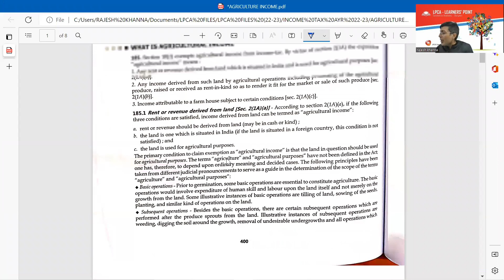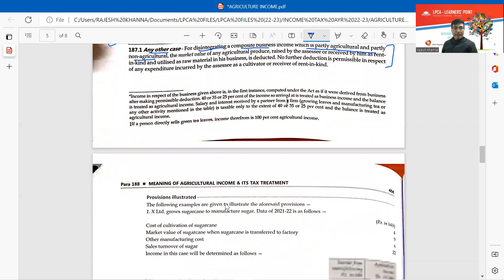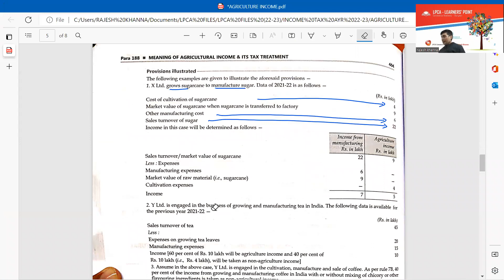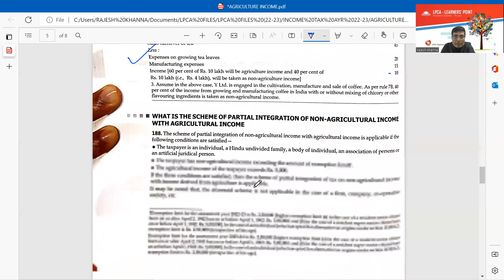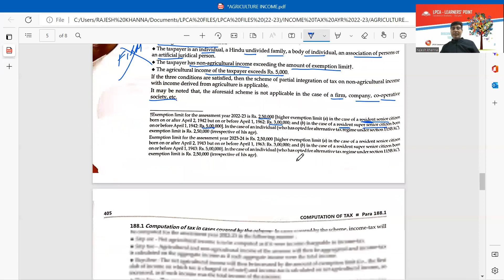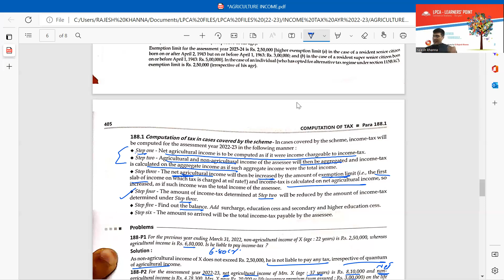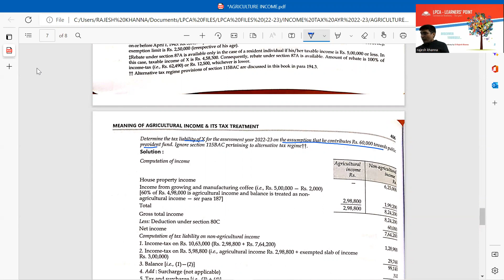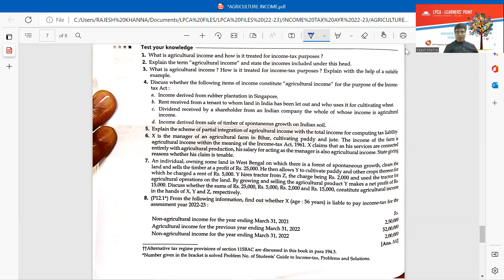SEM 3 TAX AGRICULTURE INCOME